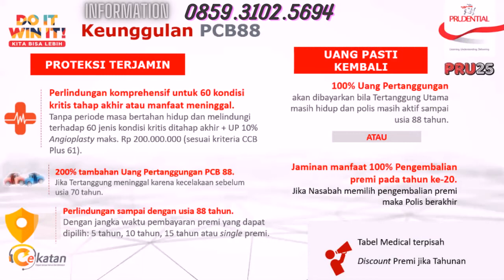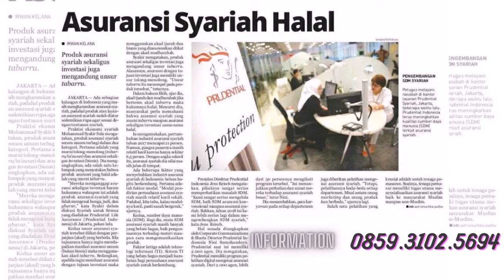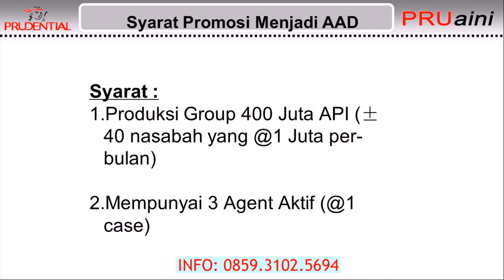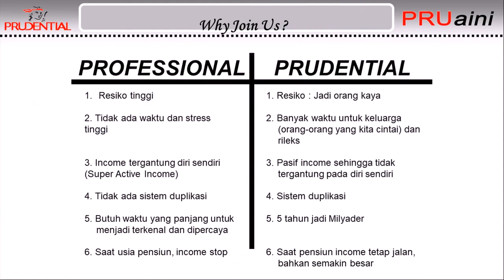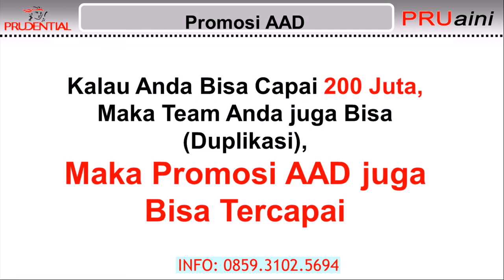join Menjadi Tenaga Pemasaran Profesional Prudential di Kepulauan Mentawai